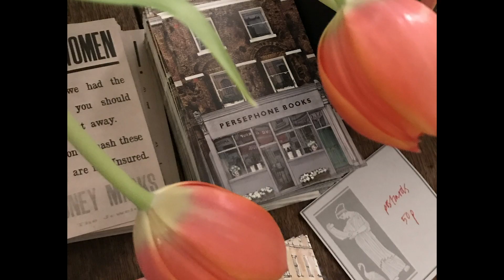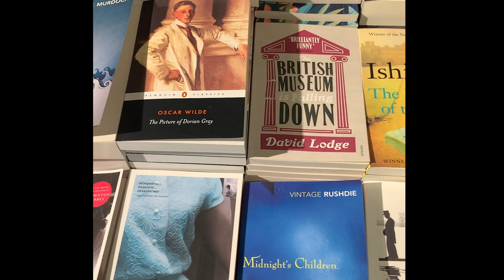London Vlog #1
We are off to London!  This is the first of the London series I will do as we head off to book shop and enjoy one of our favorite cities in the world.

Apologies for the shaking angle of some of the shots. I am still trying to get my vlogging up to par.  ; )